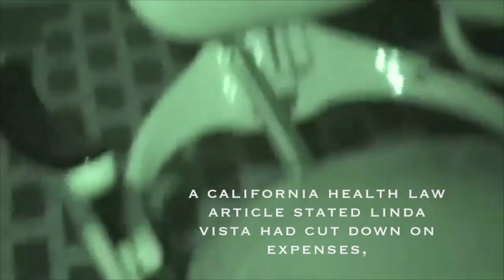THE SPIRIT HUNTER- EMF Sweep 1st Floor Linda Vista Community Hospital Los Angeles, California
Main Channel @SupernaturalUnit

By now, the name says it all. Linda Vista Hospital in Boyle Heights, Los Angeles, is an attraction for paranormal enthusiasts and investigators. It was first built in 1904 and was known at the time as The Santa Fe Coast Lines Hospital for injured railroad workers. It was a state of the art medical facility. Over time, it became the Linda Vista Community Hospital. The hospital was running smoothly until the 1970’s and 80’s when it truly became the hospital of horrors.

Since it’s around the rougher parts of Los Angeles, the hospital attracted patients who were victims of gang shootings, stabbings, and beatings. It is said that that is the reason for the hospitals hauntings. Being in a tour of Linda Vista back in November 2011, there were old patient records lying around everywhere, indicating that the staff just picked up and left. You just had the feeling that this stagnant energy added to the hospitals hauntings. Linda Vista had many lawsuits against it since many deaths occurred there. The doors closed in 1991.